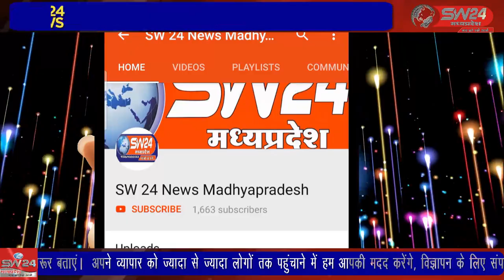SW 24 News Madhyapradesh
लिधौरा नगर के मुख्य मार्ग पर पुरानी तहसील के पास निवासरत जंडेल सिंह जिनकी मध्य रात्रि में चोरी हो गई पूरा परिवार अपने गृह-निवास माता नवदुर्गा की कार्यक्रम में शामिल होने के लिए 2 दिन पूर्व चला गया था चोरों ने एकांत पाकर घटना को अंजाम दिया। लिधौरा से शिवम गुप्ता की रिपोर्ट